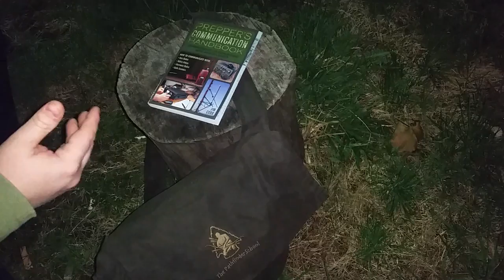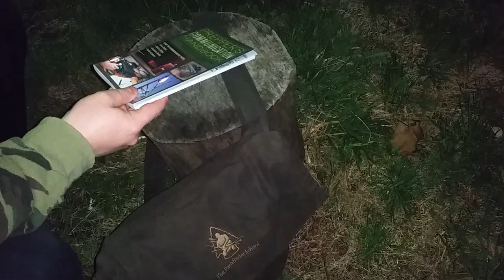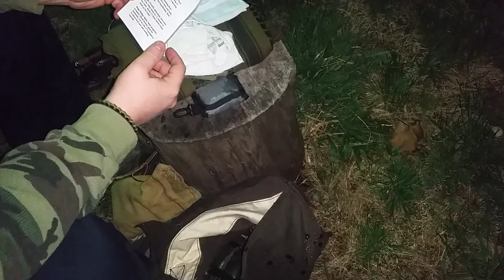Survival Weekly Self Reliance Haversack Contest Entry